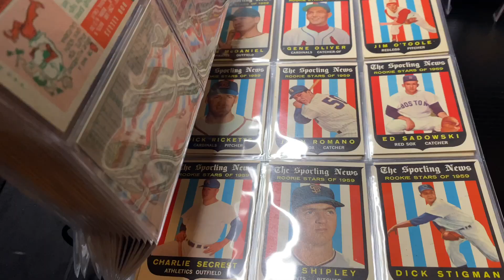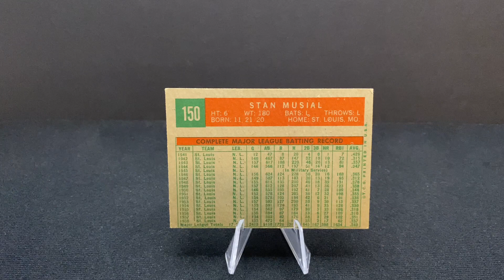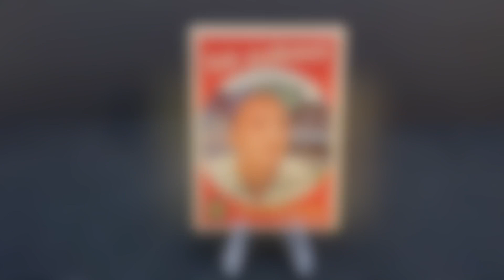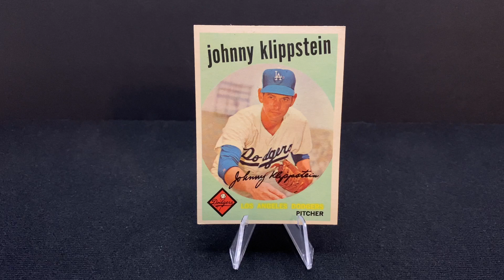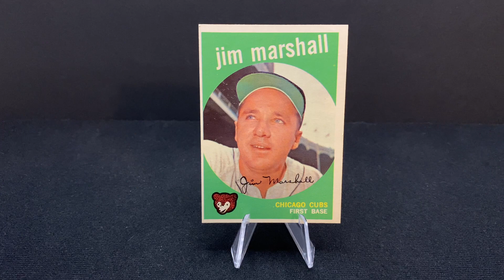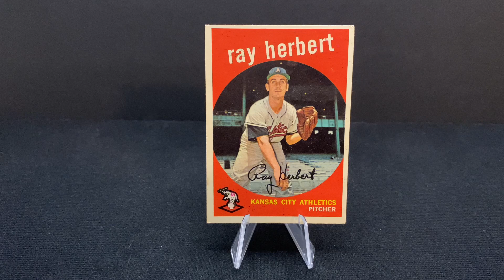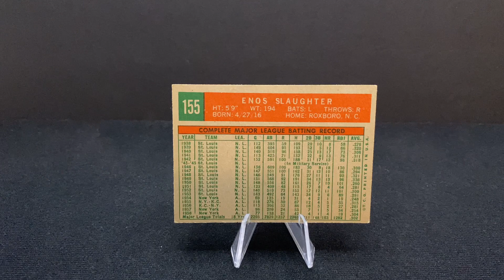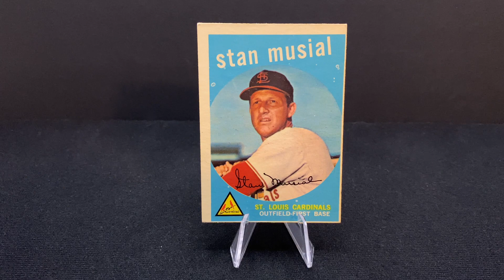'59 Topps Friday Cards 150-155: Stan "The Man" Musial's Legendary Consistency | Wax Pack Wisdom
We built the iconic 1959 Topps baseball set, and in this series, we’re going through every card to talk about the players, teams and people who made up major league baseball in 1959. Today, we’ll cover cards 150 through 155 in the set. We go deep on legendary Cardinal Stan Musial, Stan "The Man," possibly the most consistent hitter in MLB history and one of the best left fielders to ever play the game of baseball. We also explore the career of Musial's longtime teammate, Enos "Country" Slaughter among others.

Do you have a story about one of these people, teams or players to share?